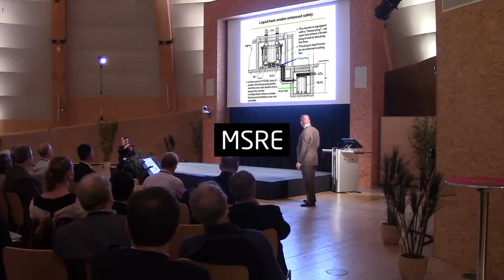1h19m53s16f NoMusic - Decades Ago Successfully Tested Both Kinds of Breeders TR2016a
Decades ago, we successfully demonstrated passive safety features of the competing breeder reactors.